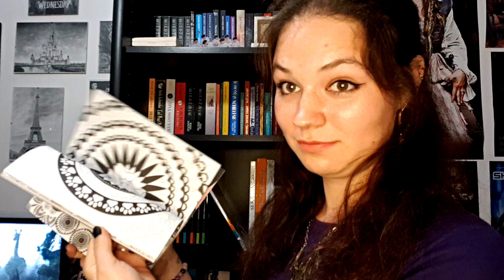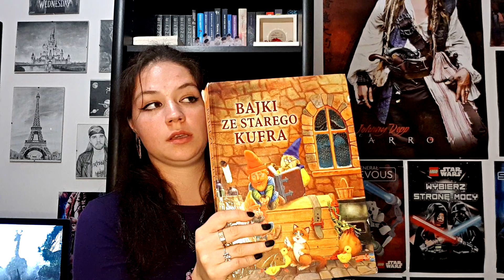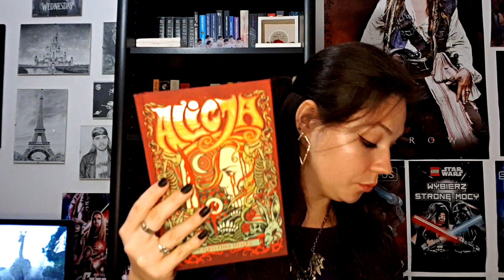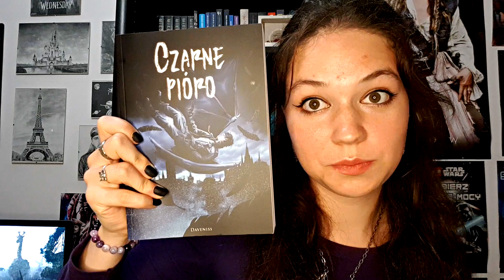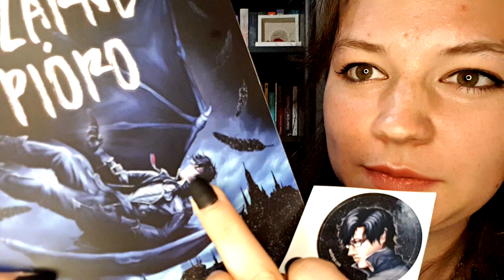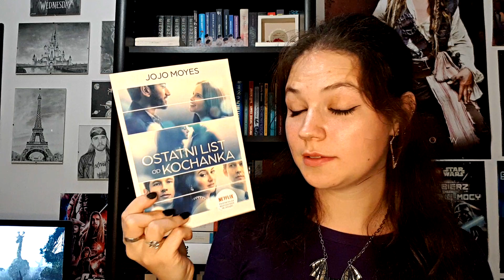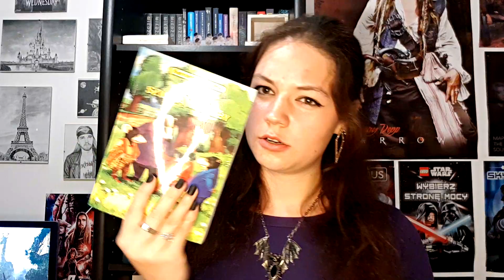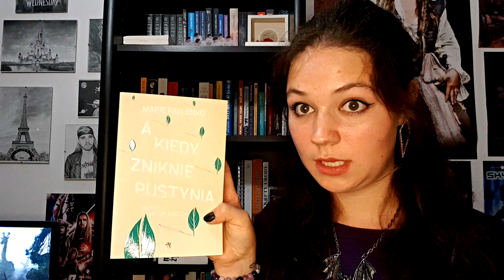BOOKSHELF TOUR CZĘŚĆ cz. 2 📚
Troszkę mi zajęło żeby usiąść i zmontować ten film ale nareszcie jest druga część przeglądu półek!
▶ TVTime: Black Queen
▶ GoodReads: Black Queen